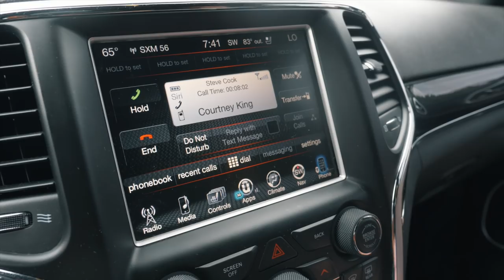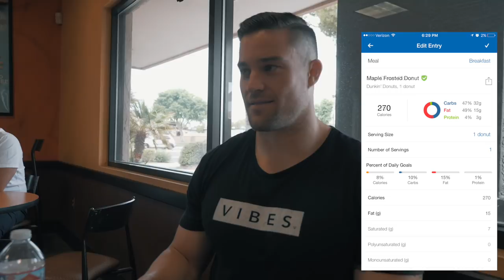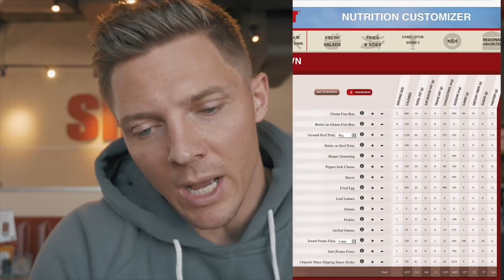10 Thousand Calorie Challenge | Can You Out Train A Bad diet?